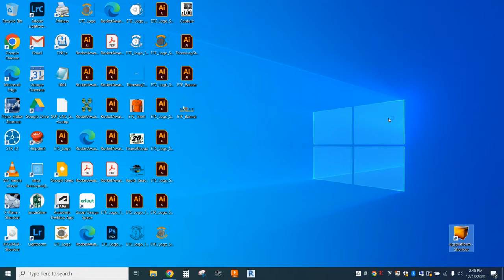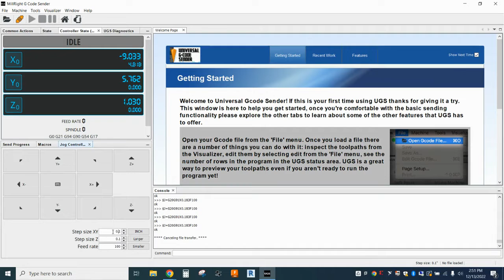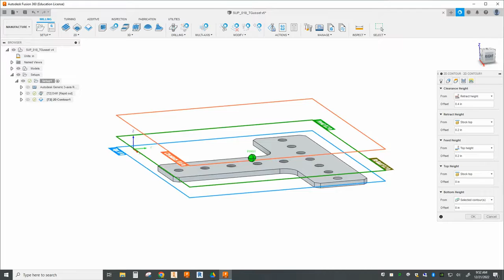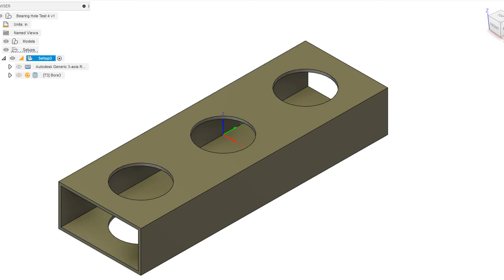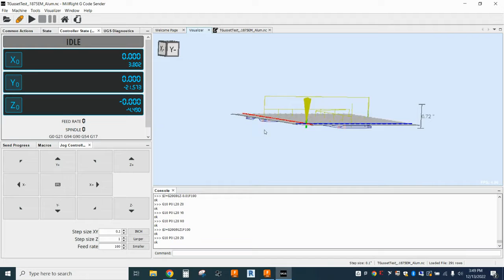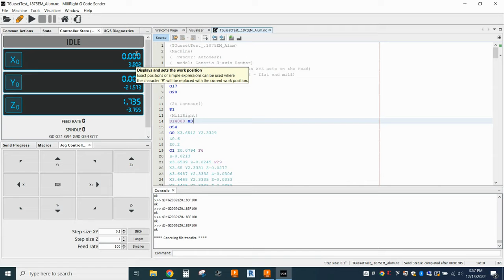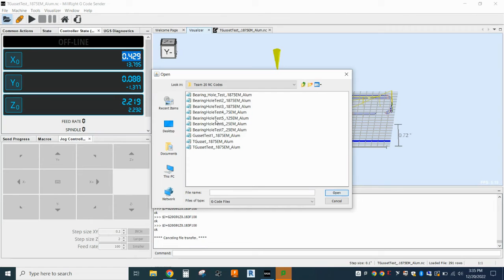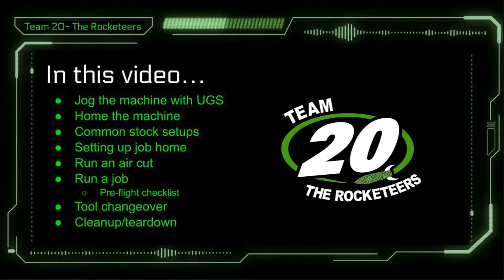Machine Shop Training- MillRight CNC Router Basic Setup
This video is geared for new users who want to get started on the MillRight Power Route Plus with Universal G-Code Sender. It will show you some basics about controlling the machine, stock setup, homing, your pre-flight checklist before running a job, and some other helpful hints and tips.